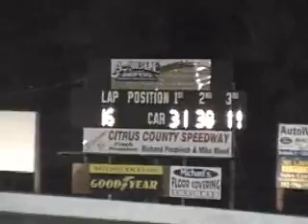Citrus County Speedway V-8 Rookie 2-2-2008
Citrus County Speedway in Inverness Florida.